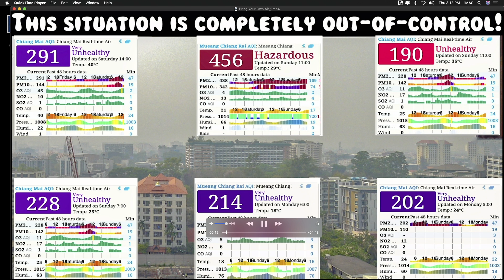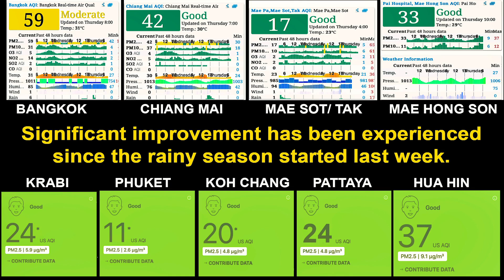THAILAND- Rain Begins, Good Air Again!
Thailand: Rainy season starts, bad air gone. Everyone has been concerned about air quality in Thailand this year, 2019. Last year had an extended rainy season that allowed 3 growing seasons so there was one third more agricultural waste to burn than a normal year. Thai air quality improves with the coming of the rains.

For those wondering “Can I breathe in Thailand in 2019?” YES! The bad air left when the rainy season arrived. The bad air in Thailand started leaving about May 15th and almost every city in Thailand is now showing GOOD air, except Bangkok, which is almost into the good rankings now, too.
Industrial, automotive and truck, and agricultural burning all contribute to the annual problem: There was bad air in Thailand 2019 but it lasted about 60 days. When the air is bad, it traps heat so this was a warmer April that the past two years.

How rainy is it? For the last two weeks, we experienced 3 to 4 rains a week. Typically, they are hit-n-run showers that rarely last more than 15 or 20 minutes. In Hollywood’s enthusiasm for drama, they have elevated monsoon season beyond what it really is.

Thailand: Rain starts, bad air gone is what happens every year, now that the rains have started, tourist volume in Chiang Mai, where I’m based, has risen sharply although during this years bad air period, tourism dropped significantly, which is understandable. Thailand gets around 15% of it’s income from tourism.

Our 249 videos at RAZOR’S EDGE- THAILAND are largely about ex-pat life in Asia, mainly Thailand, but we have videos about Korea, Taiwan, China, Myanmar, Malaysia, and New Zealand. We try to upload weekly on Saturday between 8:00 AM and 10:00 AM East Coast time. (Which is Saturday evening here in Thailand.)

We cover as many things THAI as possible, food, attractions, activities, temples, parks, waterfalls, the beaches, the Thai Islands, travel inside Thailand, motorcycles, fruit, festivals, police checkpoints, safety, antiques, visas, girls, night markets, day markets, street food, drones, travel photography, and even the weather.

for a elephant show, or check out for an ex-pats view on living in Thailand.

We’re happy you chose to watch the video and would love to see you suscribe and join our group exploring Thailand, it’s bigger than California and South Carolina combined, and larger than Spain. Thailand is one of the top ten tourist destinations on Earth and Bangkok is the most visited city on Earth.